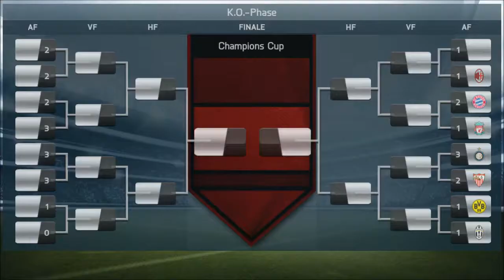Let's Play Fifa 14 Spielerkarriere Folge 85 - Championsleague Viertelfinale? [HD I Deutsch]